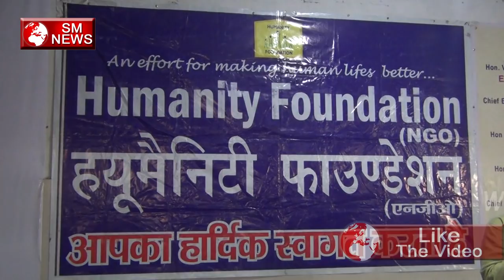Mahilaon को कैसे मिलेगा मान सम्मान - Advocate mamta,SM News